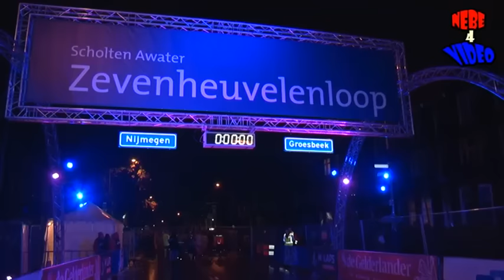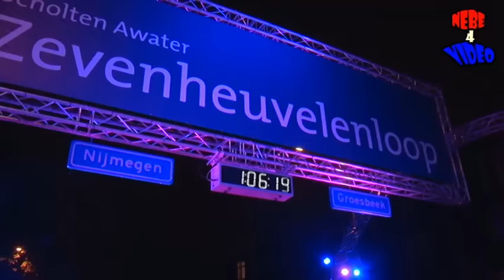7 km Zevenheuvelenloop 2015 by night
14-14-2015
Voorafgaand aan de start van de Zevenheuvelenloop bij Night werd 1 minuut stilte gehouden i v m de aanslagen in Parijs.
In de regen liepen ruim 6000 lopers mee.